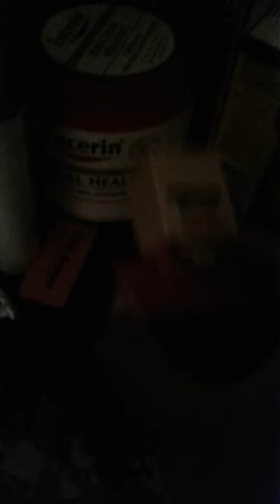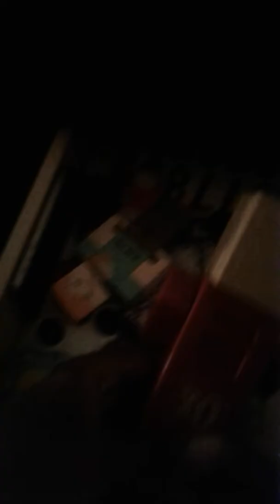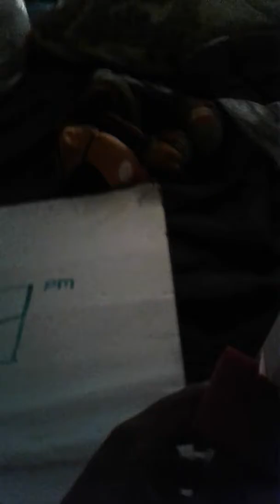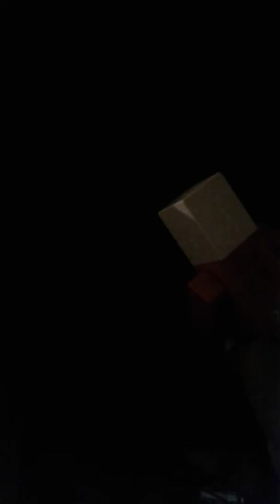WWE Adventures Season 5 Ep. 19 Alex Is So Annoying!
S05E19

Season 1
Episode 176